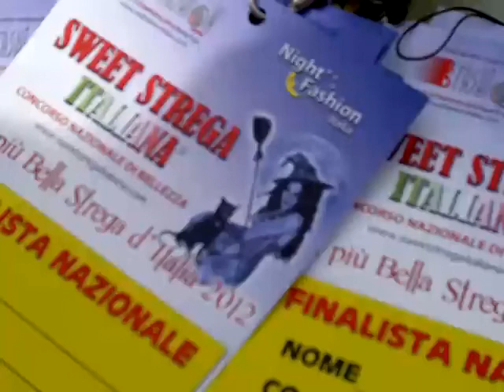IL CATUOZZO - GRUPPO FOLK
VERDEMATESE.IT(R) - non profit - Reportage in Benevento del Gruppo Folk IL CATUOZZO di Rione Vallata Piedimonte Matese, ospite del Concorso di Bellezza Nazionale Sweet Strega Italiana 2012